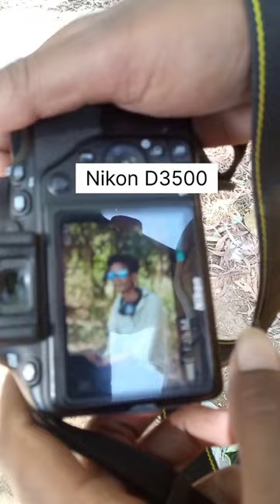Nikon d3500 photoshoot photography nikon #